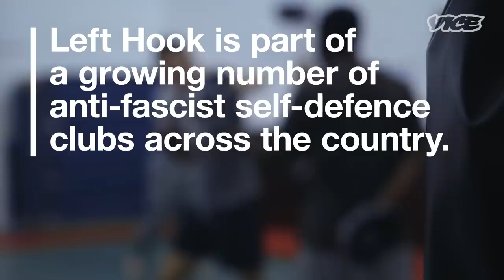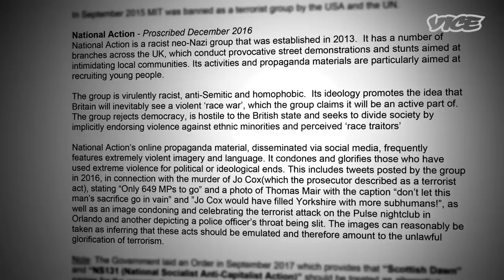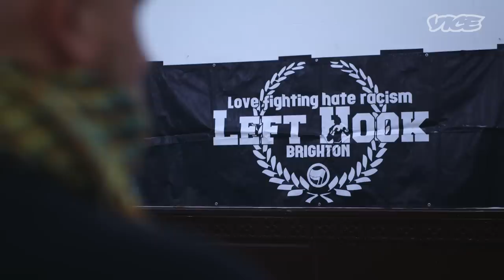Left Hook: Anti-Fascist Self Defense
Every week in a secret location in Brighton, a group of hunt saboteurs, antifascists, students and other left-wingers spend a few hours teaching each other how to defend themselves at anti-fascist demonstrations or when out sabotaging hunts.

Left Hook is one of the longest running anti-fascist self defense clubs in the UK, taking inspiration from similar initiatives in Germany, Poland, Italy and Greece. Over the past few years other clubs have popped up across the country with similar missions - if you’re going to attend an anti-fascist demonstration, make sure you know how to protect yourself and others if confronted.

Since the Brexit vote in 2016 there has been a dramatic rise in hate crime incidents and far-right terrorism, making the training taking place at Left Hook all the more necessary for those willing to stand against racism.

Practicing a mix of boxing, Muay Thai and MMA techniques, Vice travelled down to Brighton to see the training firsthand and hear from those taking part.